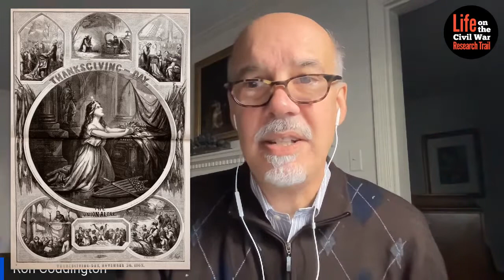A Thanksgiving Proclamation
Finding a Thanksgiving-themed piece of art for social media posts has become something of a holiday ritual for me. I usually don't look at the related text. But today I did. Here's what I found.

"Life in the Civil War Research Trail" is hosted by Ronald S. Coddington, Editor and Publisher of Military Images magazine. Learn more about our mission to showcase, interpret and preserve Civil War portrait photography at militaryimagesmagazine.com.